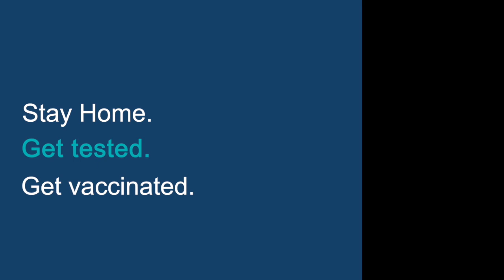English PUBLIC HEALTH STATEMENT: COVID-19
STAY HOME. GET TESTED. GET VACCINATED.

Public health statement told by Dr Maureen Boyd from Coogee Medical Centre.